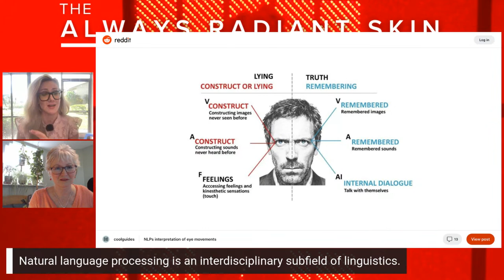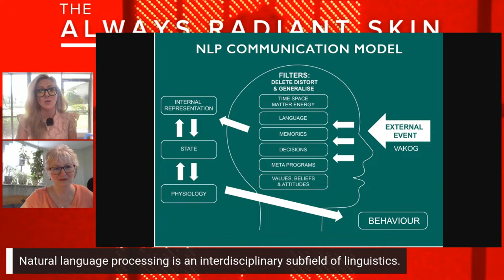A Beautiful Brain for Radiant Skin and Slowing Aging with Louise Swartswalter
How does a beautiful brain, thoughts, emotions and reduced stress impact resilient and radiant skin?

Today's returning guest is Louise Swartswalter! Learn more about her and her beautiful work
and access her Brain-Soul Success Assessment! What if you could identify the #1 brain-soul block to your success and understand the ancestral connection so you can move forward finally?

Ways to learn more and work with Rachel Varga!

FREE SKIN CHECKLIST DOWNLOAD: For those looking to slow down skin aging, Rachel has a FREE download of her 9 Keys to Slowing Skin Aging and The Ultimate Skin Care Checklist

SHOP SKIN CARE: Find all of the products that Rachel mentions in today's episode!

SEASONAL SKINCAMP SKIN CARE AND DERMAL ROLLING TUTORIALS: To learn about skin care and product application tutorials be sure to register for her next or currently running SkinCamp program to access tutorials and the most up-to-date skin care and rejuvenation insights in her group training sessions that you can attend live or catch the replays at your convenience! Think of your SkinCamp lessons like the icing on the cake with learning how to apply your products!

JOIN THE SCHOOL OF RADIANCE: Learn Rachel's behind the scenes radiance practices that she doesn't share anywhere else. Are you ready to replace ineffective self-care routines with a regimen that allows you to shine from within, live your most radiant life and slow aging? Are you ready to turn heads and have people say, "I just love being around you and your energy"? If so, you're in the right place. The School of Radiance is your portal to an ageless allure that only gets better with time which includes posture, mannerisms, speech, communication, connection, identity, detoxing and all of the behind the scenes access to what Rachel does to live her most radiant life and you can too! Think of The School of Radiance like the cherry on top of the cake, making everything look beautiful, radiant and presentable!

LIVE AND FREE MASTERCLASSES: Register for Rachel's next FREE LIVE Masterclass Replays are available for purchase and download

As a disclaimer, please note that the information shared in this podcast and interview is not to be taken as medical advice, and it's always important to consult with your Physician before making any lifestyle changes. Rachel disclaims any responsibility for inaccurate credentials of guests or information used that may cause harm.

Thank you for tuning in to this episode of the the Always Radiant Skin show with Rachel Varga (formerly The Rachel Varga Podcast)!

Rachel